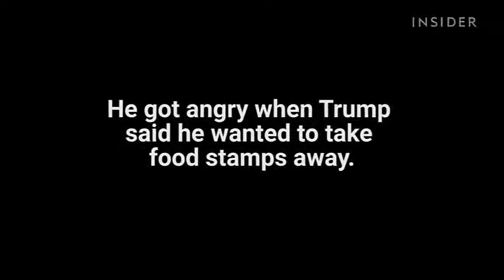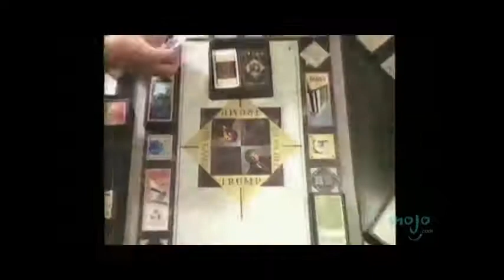Trump is the Best New American Brand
Love him or hate him, Donald Trump is revolutionizing how American Politics is done. His fame, wealth and good connections are bringing him a landslide not seen since the last President.